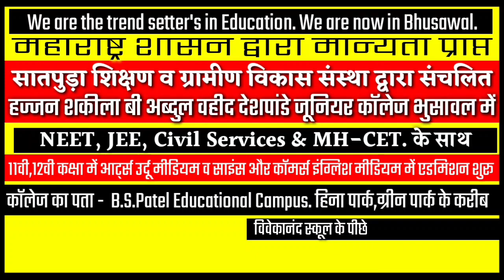रेलवे स्टेशन की लिफ्ट में फंसे पति-पत्नी और दो बच्चे-BK Times न्यूज़ Live